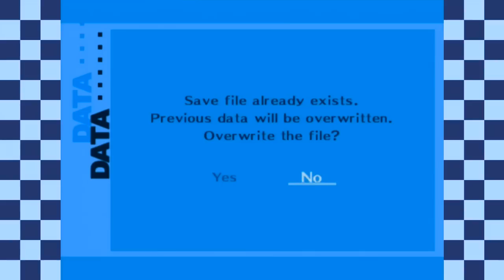Persona 3 FES - Episode 40: Absolutely Insane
Sky takes the reigns this time and says some fucked up shit. What a playa. If you enjoyed this video, please be sure to show some support by leaving a like!